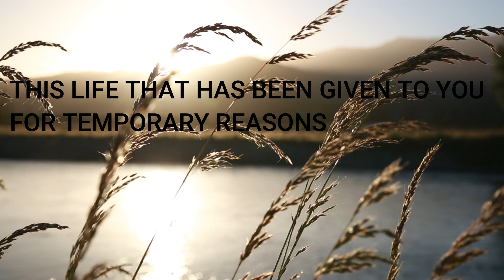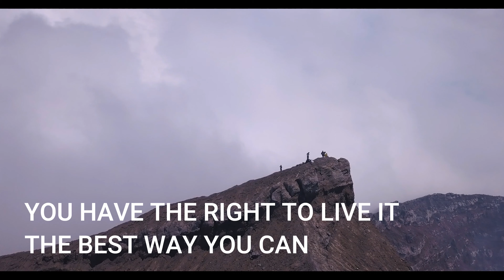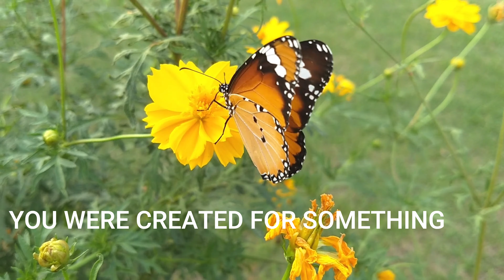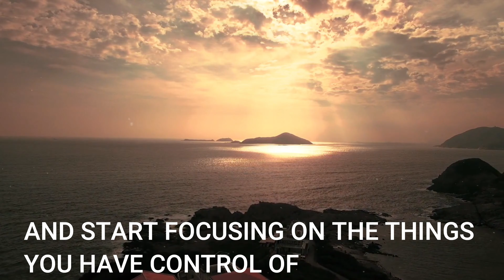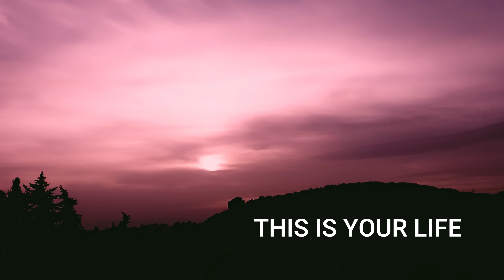LIFE (Don't waste your life a speech by Coach Pain) | GeminiTV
"If you don't like the road you're walking, start paving another one" - Dolly Parton

Life is simple we just complicate it. Hi! This is GeminiTV we seek to motivate and inspire people in this difficult time.

Speech/Audio by Coach Pain

All footage used is licensed through or from stock footage websites.

GEMINITV does not own the rights to all of the footages and audio clips.